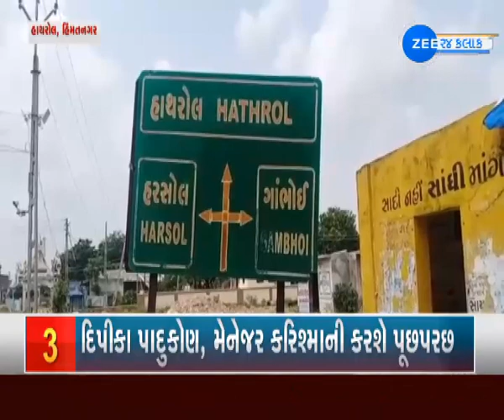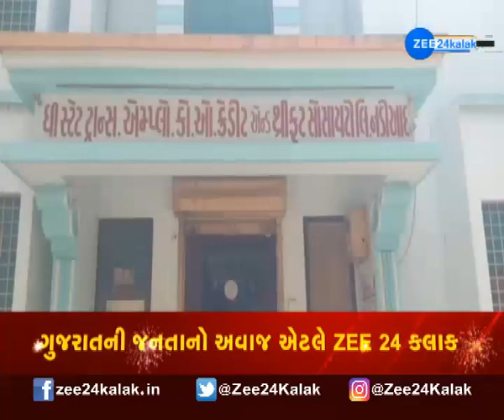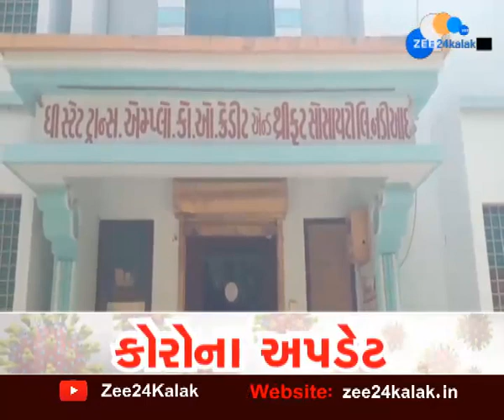Narmada Tent City 2020 | Gujarat Important news | ગુજરાતી સમાચાર | Gujarati news | ZEE 24 Kalak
આજના 4 વાગ્યાના મહત્વના સમાચાર, જુઓ

See today's 4 p.m. important news